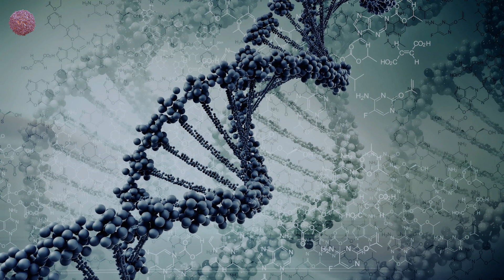Nicolas Masseyeff - Ice Raven